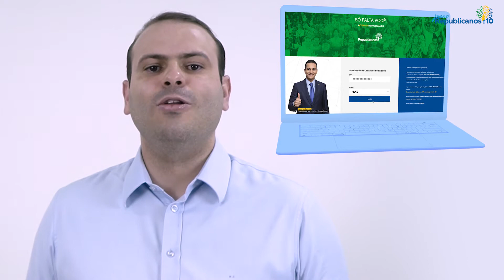Filiado, já atualizou seu cadastro no portal Republicanos?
Chegou a hora de contribuirmos com o verdadeiro partido conservador do
Brasil. Não fique de fora!

O futuro começa com apenas um clique. Seja você, Seja Republicanos. Dê o play no vídeo e confira.